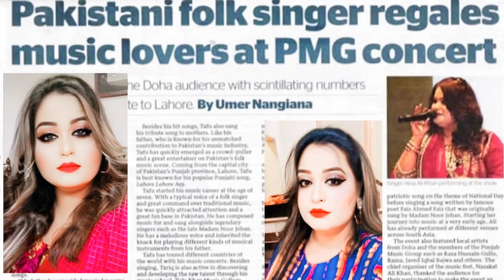Madam Hina Asif Ali Singer HOST NAZAKAT ALI SADIQ ALI PMG DOHA OFFICIAL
Singer Hina Asif Ali &Host Nazakat Ali Khan In Karachi Pak